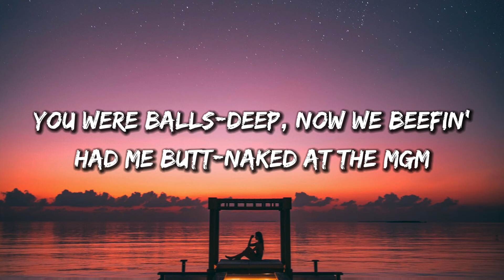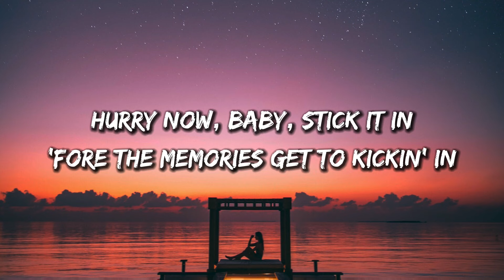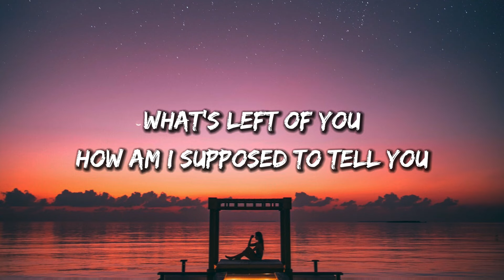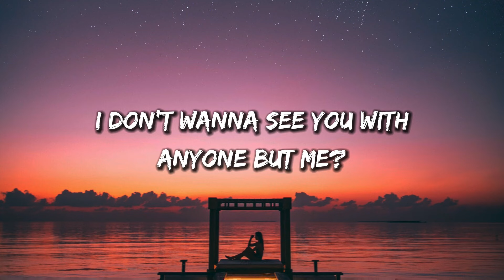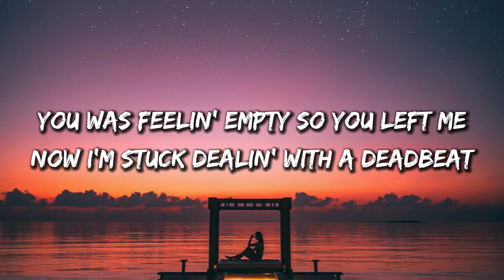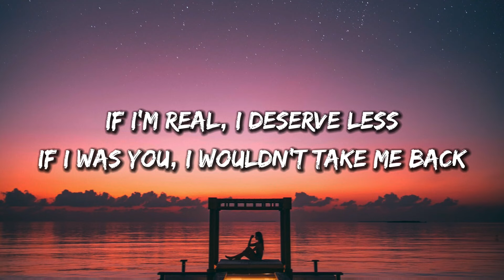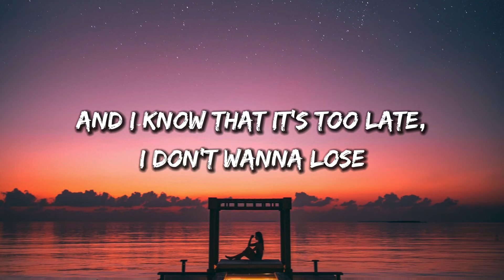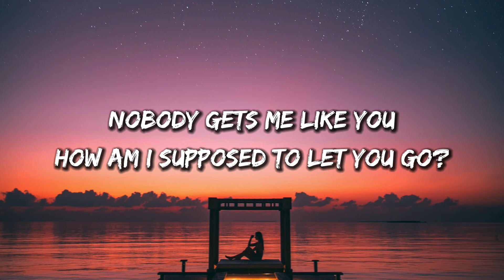SZA - Nobody Gets Me (Lyrics)